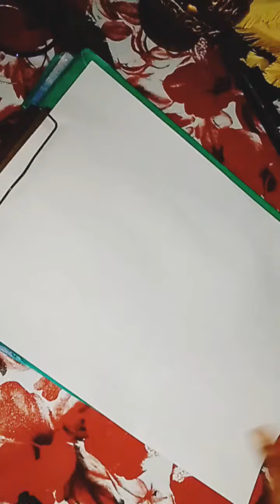Pencil drawing||[পেন্সিল অঙ্কন]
Pencil and white pepper